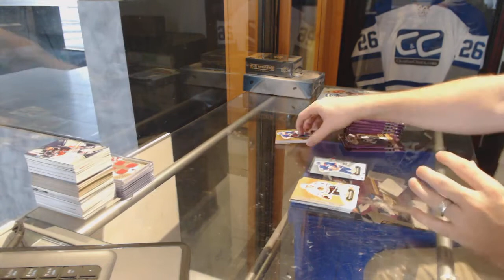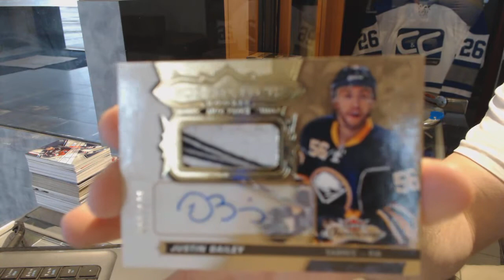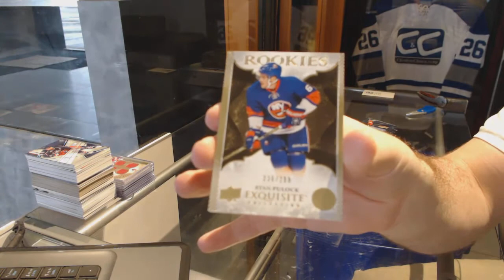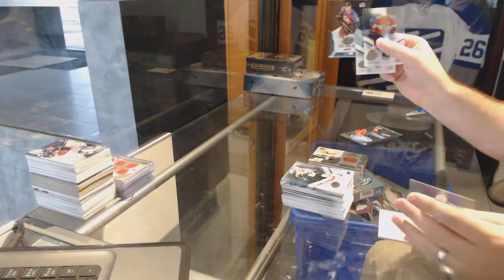16-17 UD Fleer Showcase & 16-17 UD Ice Hockey Box Break - C&C GB #7288